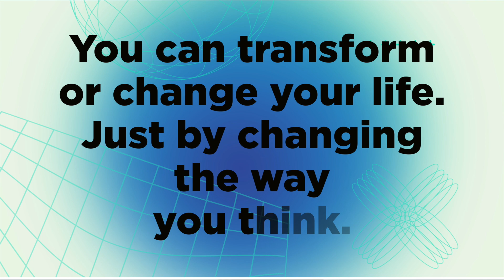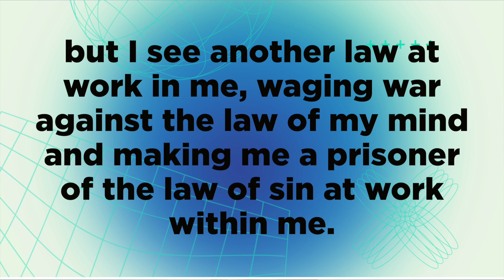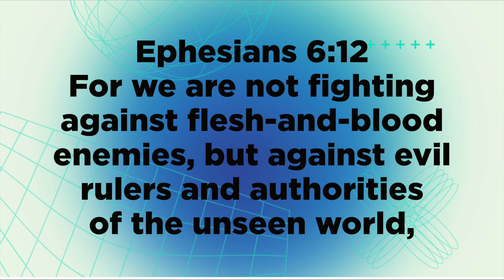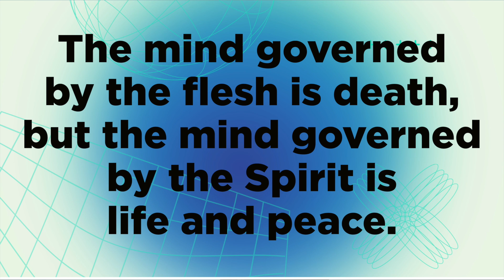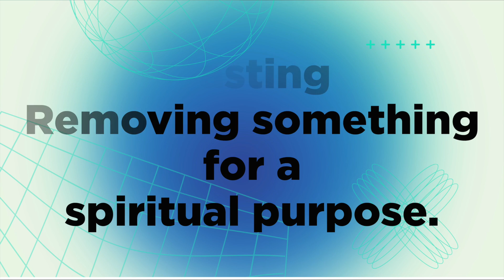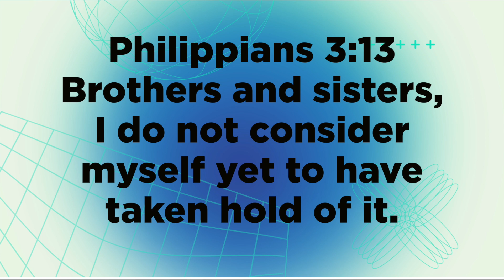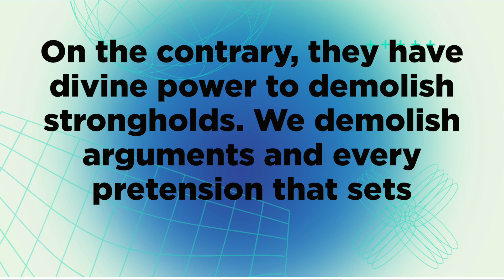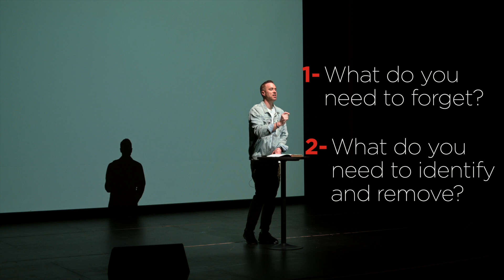Mindsets Week1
This new collection of talks is designed to help you create new pathways to get new results.